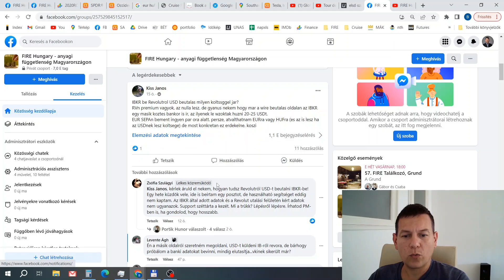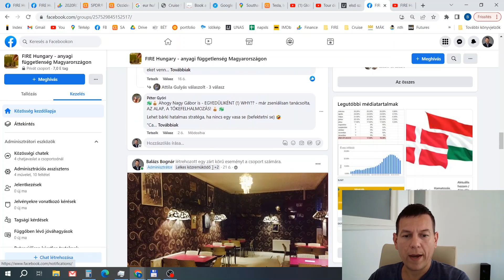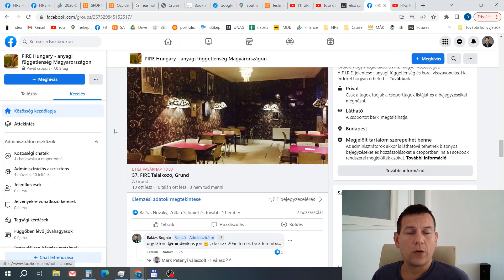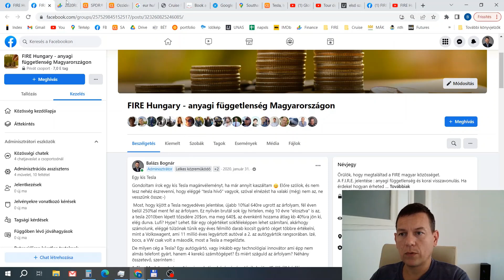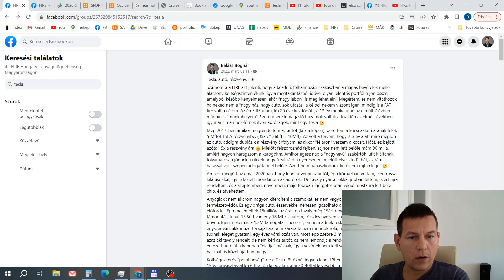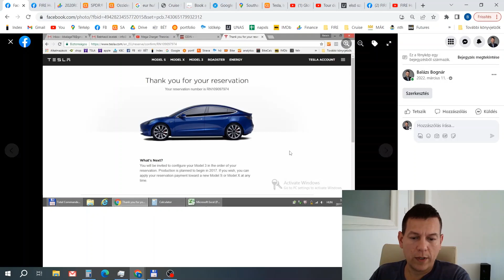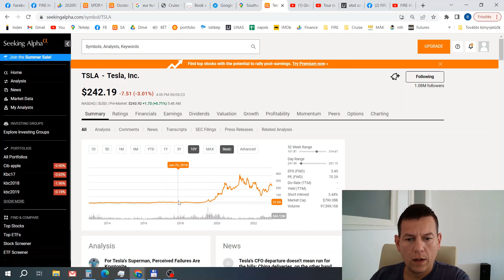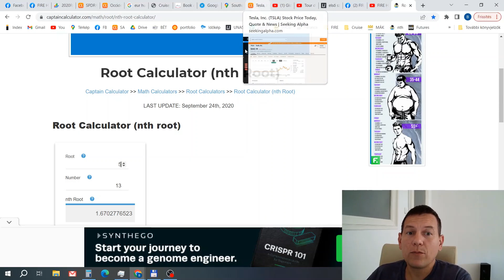Teslát vettem 1. rész...